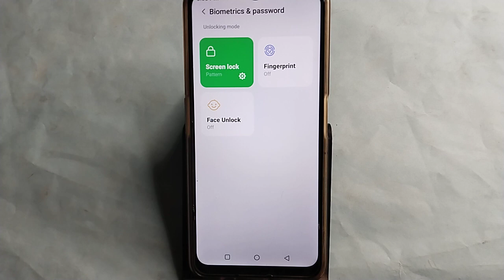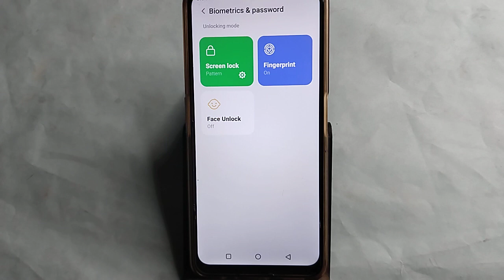Moto G24 Power me fingerprint kaise lagaye, how to set fingerprint lock in Moto G24 Power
Best powerful CPU under 10k

60-Inch Tripod with Bag

7 Socket 6A Extension Board

multiplug Extension